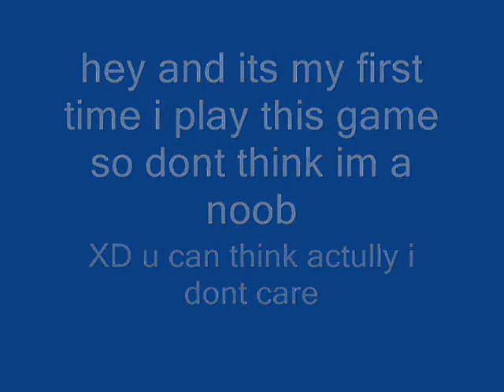Metal Slug Stick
well its my first time i play this game and i dont know why it like LQ maybe its the porgram that i recorded with anyway i hope u enjoyed  and song by Cascada and 2pac